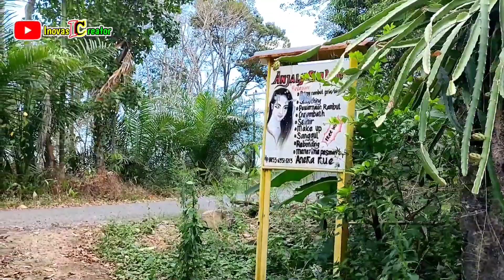warga asal Bali sukses mengadu nasib di tanah rantau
Pak Komang aji warga asal Bali sukses mengadu nasib di tanah rantau

Desa Sumberagung kecamatan Armajaya kabupaten Bengkulu Utara
Provinsi Bengkulu - Indonesia